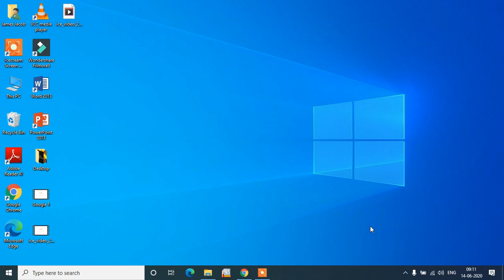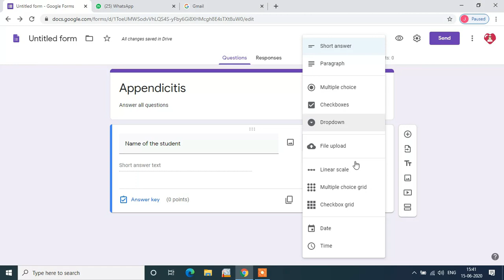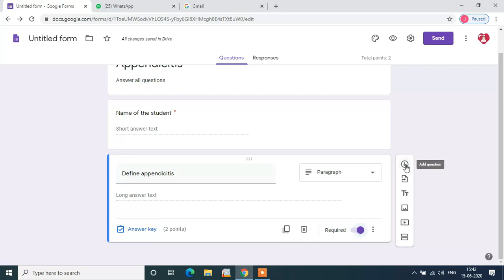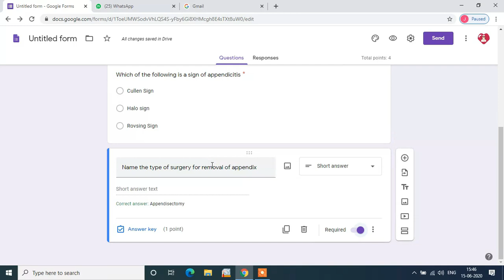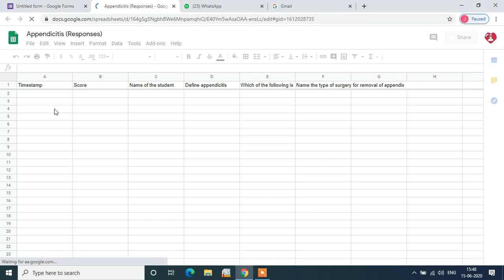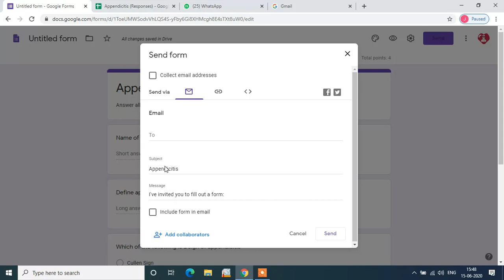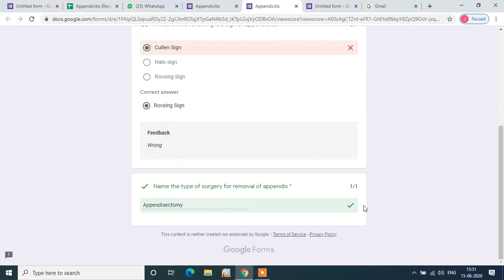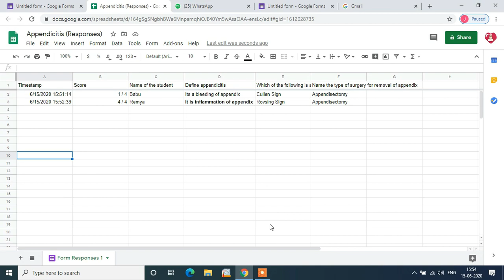ഓൺലൈനിൽ എങ്ങനെ പരീക്ഷ നടത്താം (Conducting Online Exams using Google forms)